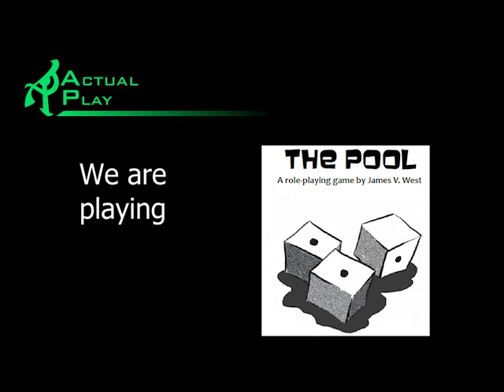The Pool SF session 8 part 3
The clash of good intentions and social purpose. Part 3 of 5. [substandard sound]